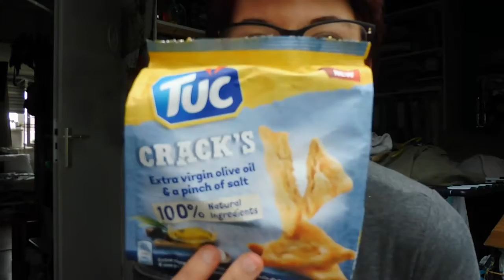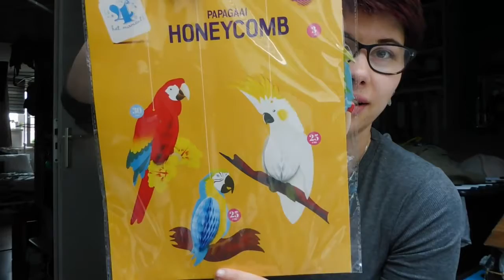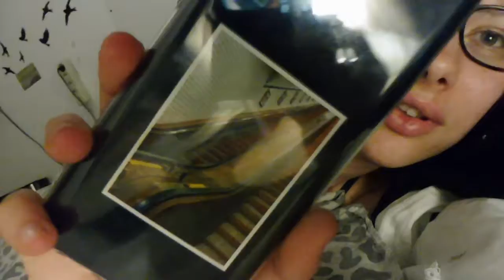dagje de stad in